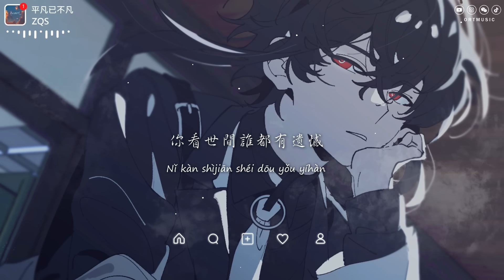ZQS - 平凡已是不凡「如果 天黑了 就對自己說晚安 天冷了 就抱抱自己取暖 」【動態歌詞/PinyinLyrics】♪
♪ ORT Music ♪

平凡已是不凡 - ZQS
字：未子夫
曲：未子夫
製作人：徐鵬
編曲：高興@鯤鵬入海
和聲：昊天@鯕鵬入海
音訊編輯：昊天@鯤鵬入海
混音/母帶：呀哈哈@鯕鵬入海
統籌：DDuo
製作公司：鯤鵬入海
企劃：錦書
企劃助理：林易笙
推廣：趙航@鯨魚向海
出品：破殼行動
OP/發行：鯨魚向海（北京）文化有限公司

你已經奮力地在追趕
對得起任何人的期盼
也不要因為走太遠
就忘了來時路的起點
你嚐盡心酸未必圓滿
你看世間誰都有遺憾
生活萬重山 溝溝又坎坎
努力活著 已是不平凡
如果
天黑了 就對自己說晚安
天冷了 就抱抱自己取暖
天亮了 告訴自己往前看
累了就找個地方 緩一緩
如果
下雨了 出門要記得帶傘
這一生 你不必活給誰看
其實平凡 已是不凡

» Follow Singer  :
ZQS